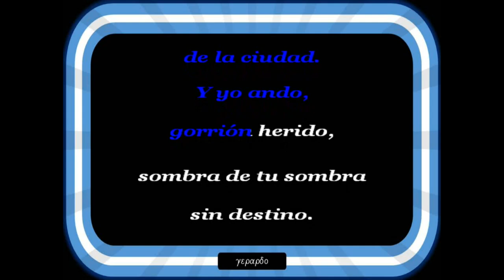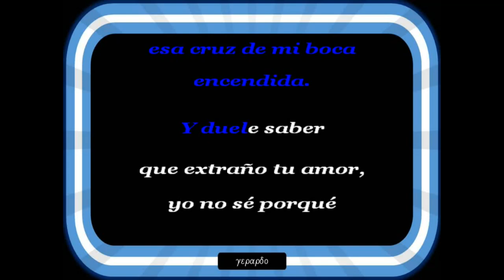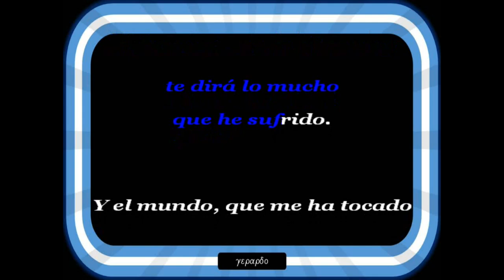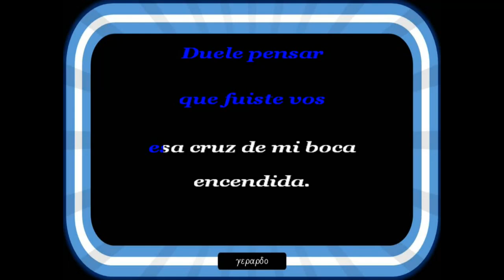Enrique Espinosa - Zamba para tu adiós - Karaoke (Tono bajo -2)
Y yo ando, gorrión  herido, sombra de tu sombra sin destino.